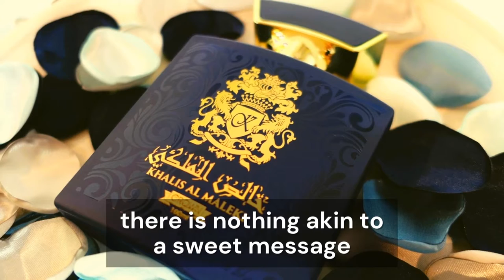Without You, I Can't Feel Spring (Arabian Beat) Instrumental World Single with Perfumery Poetry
Enjoy the full release of our Instrumental World Single: "Without You, I Can't Feel Spring (Arabian Beat)"

Feel free to use it in reels, stories and other forms. It is our gift to the fragrance world.

The words to the poem accompanying the audio are:

there is nothing akin to a sweet message
spoken throughout your day in the form of fragrance
subtly discoursing with your every escapade
so that when you look back on your adventures
your mind is flooded with memories
each of them linked to a particular aroma
it feels like holding your favorite moments
your life’s potency in the palm of your hand
catching traces of a dream spilled into reality
while the comforting notes form into familiarity
the magical reminiscence continuing into new experiences
walking through the world with a fragment of forever
perfumery holds the potential to transform the way you feel
bringing you to a state of peace with things
and allowing you to put forth your best self
whether you wish to walk on clouds
or long to trek through an enchanted forest
a simple scent helps your imagination thrive
creating a canvas on which to paint your aspirations
no matter where you are at this point in time
in a fragrance, you can always find a home

[Maison d'Orient Exotic Oud Perfume, Colognes and Oils]

When using this content, please credit
Maison d'Orient Perfume Stores